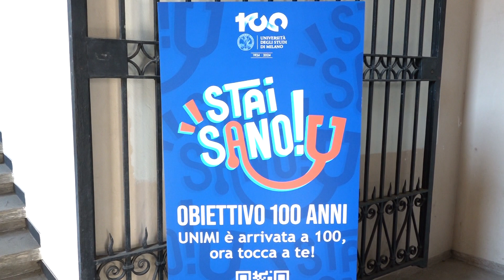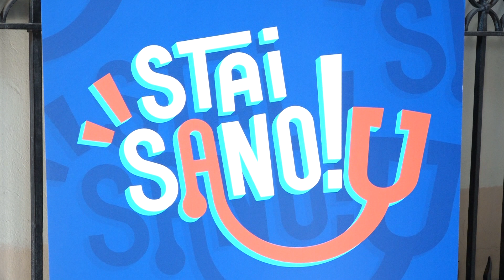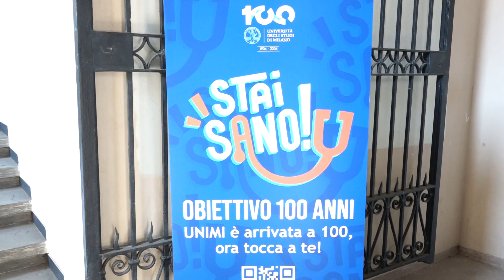Bertolaso in Statale a Milano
L'Assessore Regionale al Welfare, Guido Bertolaso, ha partecipato a un convegno sull'importanza della prevenzione all'Università Statale di Milano ("Stai sano!"). Occasione per ribadire la bontà dell'idea della tessera sanitaria a punti.